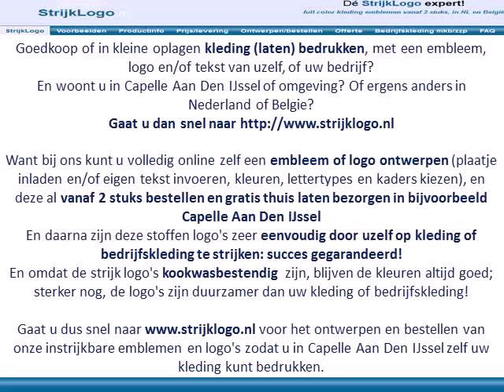Kleding bedrukken Capelle Aan Den IJssel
En woont u in Capelle Aan Den IJssel of omgeving? Of ergens anders in Nederland of Belgie?

Want bij ons kunt u volledig online zelf een embleem of logo ontwerpen (plaatje inladen en/of eigen tekst invoeren, kleuren, lettertypes en kaders kiezen), en deze al vanaf 2 stuks bestellen en gratis thuis laten bezorgen in bijvoorbeeld Capelle Aan Den IJssel
En daarna zijn deze stoffen logo's zeer eenvoudig door uzelf op kleding of bedrijfskleding te strijken: succes gegarandeerd!

Gaat u dus snel naar voor het ontwerpen en bestellen van onze instrijkbare emblemen en logo's zodat u in Capelle Aan Den IJssel zelf uw kleding kunt bedrukken.